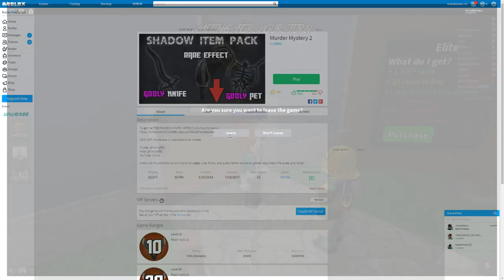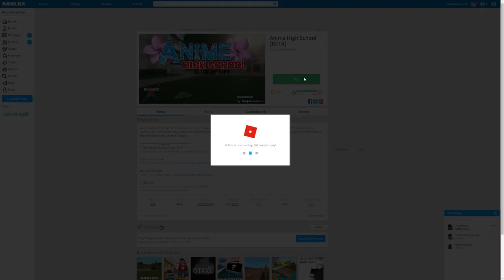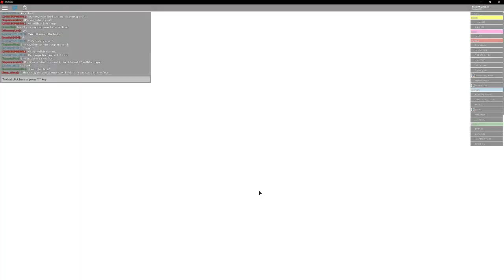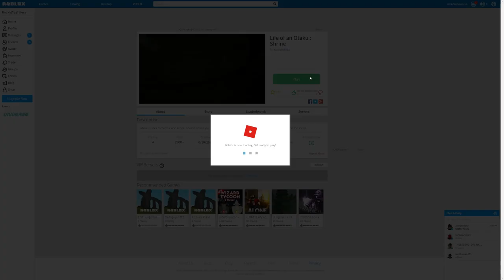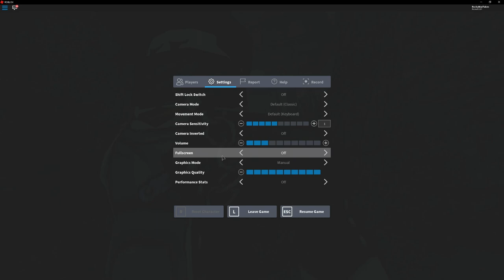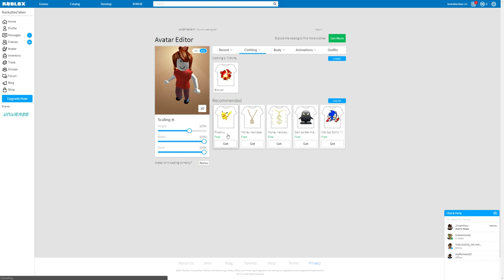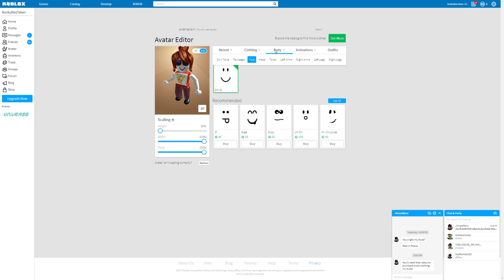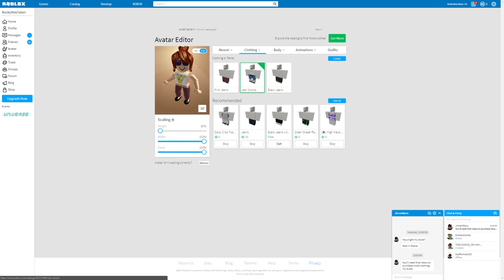Sweet gameplay [08/09/17] [P7]